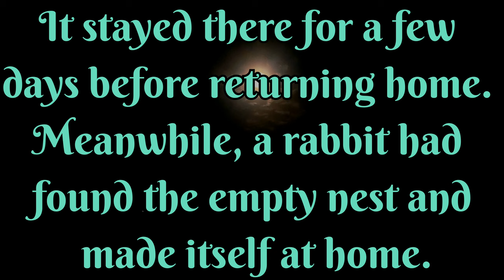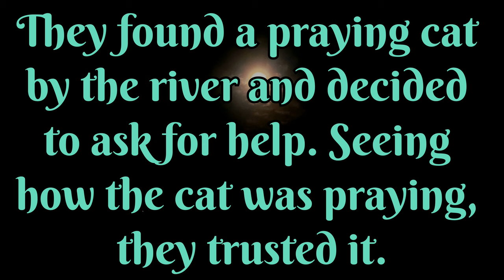The Rabbit and the Partridge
Moral story